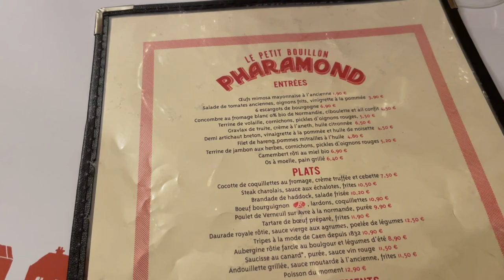Day 1 à Paris : à la découverte du bouillon Pharamond et du montage vidéo